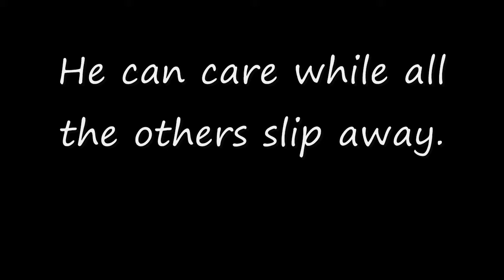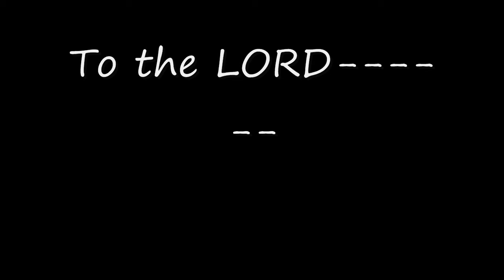To the LORD in Prayer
music, arrangement and lyrics by Steve Sedberry
When my friend JB had a serious heart attack I was praying for him and praying that he would be praying for himself. This song came to me.